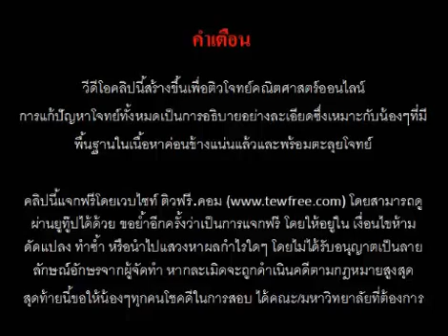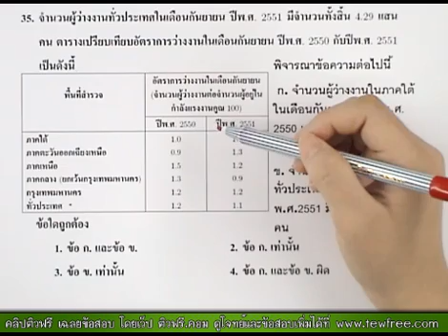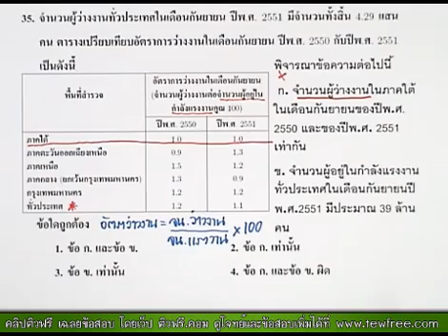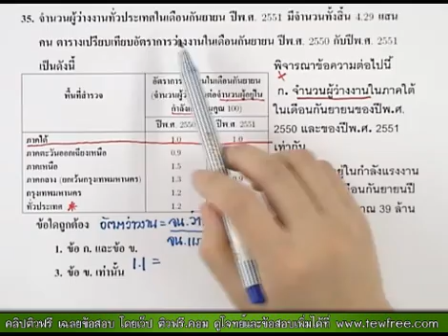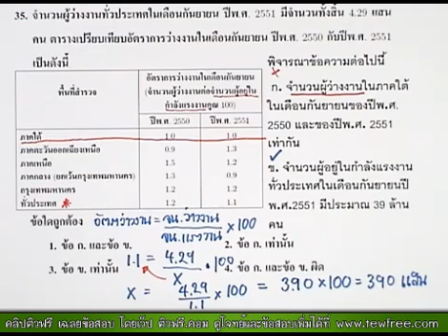เฉลย ข้อสอบ Math O-NET '53 ข้อ 35/40 [ติวฟรี.คอม]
คลิปเฉลยข้อสอบโอเน็ต Math O-NET กุมภาพันธ์ 2553 วิชาคณิตศาสตร์ ข้อที่ 35/40 โดย รวมโจทย์และเฉลยข้ออื่นๆอีกเพียบ คลิปนี้เป็นหนึ่งในคอลเลกชั่นคลิปเฉลยข้อสอบฟรีของเว็บไซท์ติวฟรี.คอม ดูคลิปในยูทู๊ปคุณภาพสูงขึ้นให้กดที่ 480p หรือเติม &fmt=18 เข้าไปข้างหลัง URL ครับ